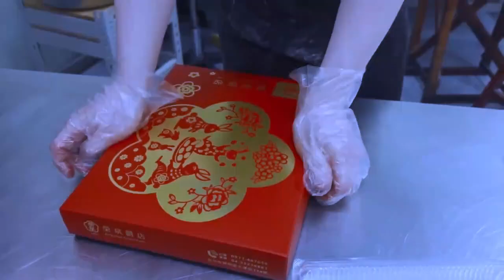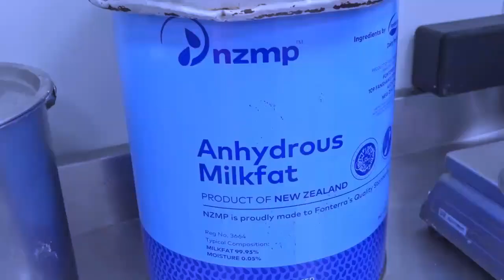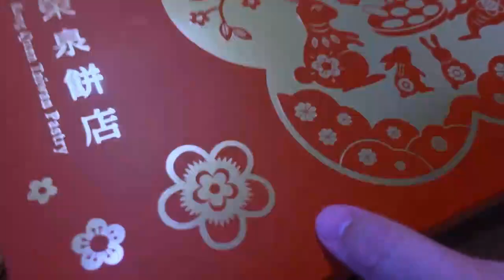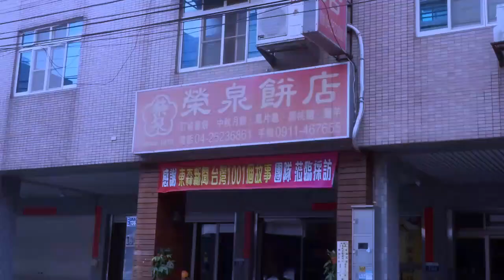How Salted Duck Egg Yolks Are Made | cate food travel 2.0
How Salted Duck Egg Yolks Are Made

I’ll share what I’ve seen and tasted with you, such as street food,fried rice,seafood,night market,cooking skills,asian food,chinese food and so on. Look forward to bringing you the feast for the senses of palates through every video clip.

Duck Egg